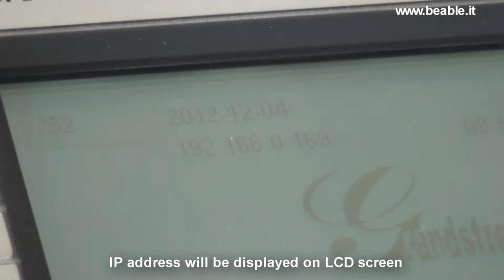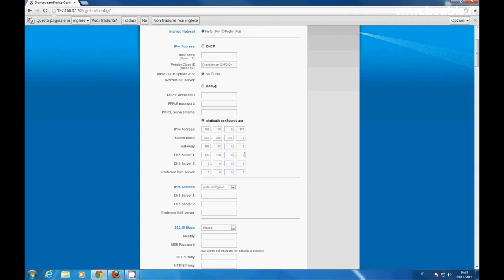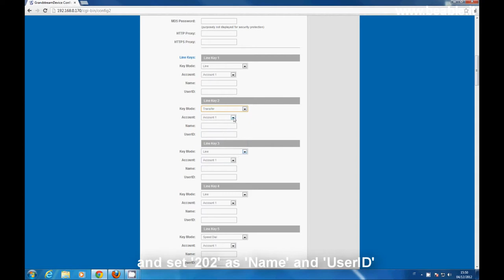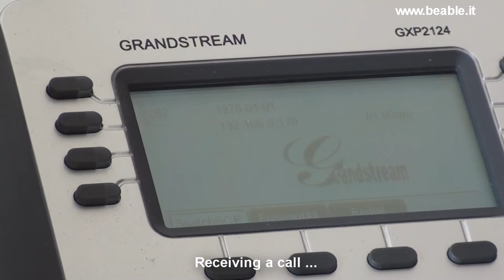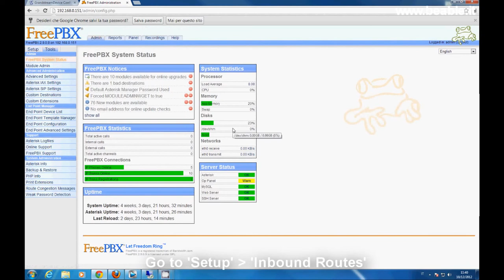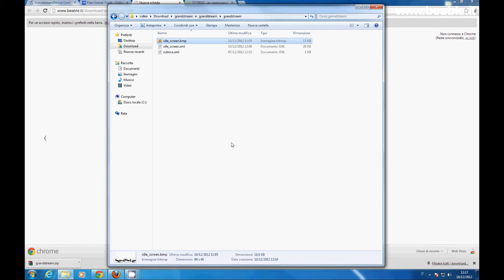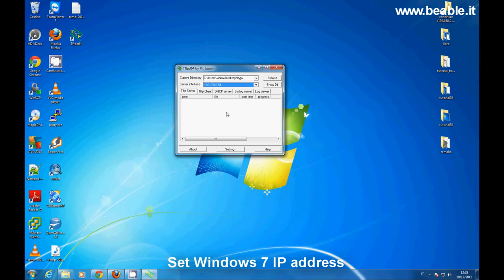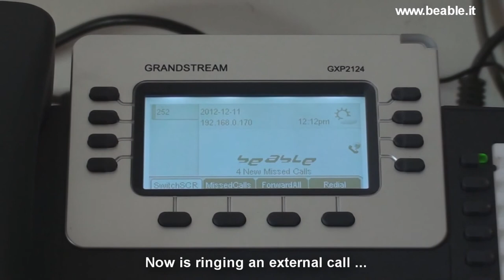Tutorial 29: Grandstream GXP 2124 configuration